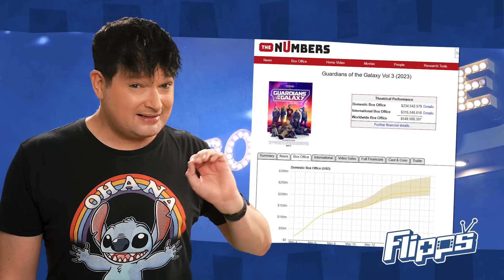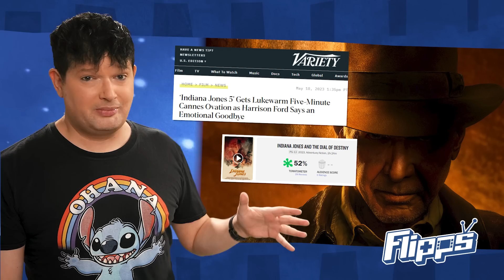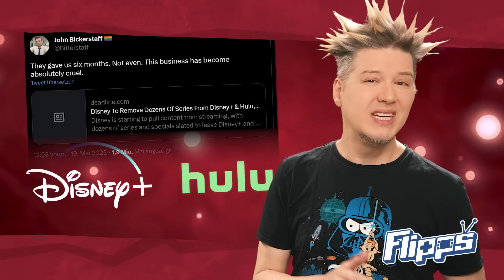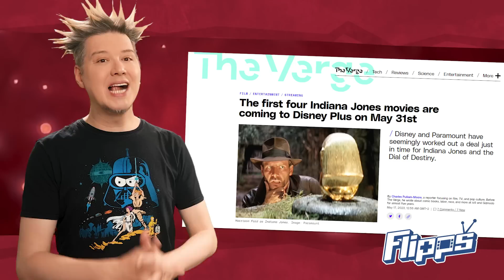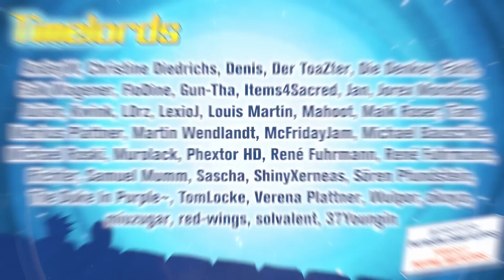Indiana Jones 5: Harte Reaktionen! & Disney+ löscht diese 50 Filme & Serien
Indiana Jones 5 und das Rad des Schicksals bekommt harte Reaktionen in Cannes, und Disney+ löschte diese Filme und Serien

Eure Themen der Woche:
- Guardians vs Fast X - wer gewinnt?
- Verliert Marvel den MUST-SEE Status?
- Indiana Jones and the Dial of Destiny - Enttäuschung nach Premiere
- Disneys Kahlschlag: 50+ Serien und Filme verschwinden
- Disney eskaliert im Florida-Streit
- Star Wars Experience Hotel muss schließen
- Tom Cruise rennt wieder
- Doctor Who 60 Anniversary Special Release steht fest
- Overwatch 2 bricht Versprechen

Viel Spaß wünschen manniac & Batz
Und Danke an El Wafflo für das Cannes Footage